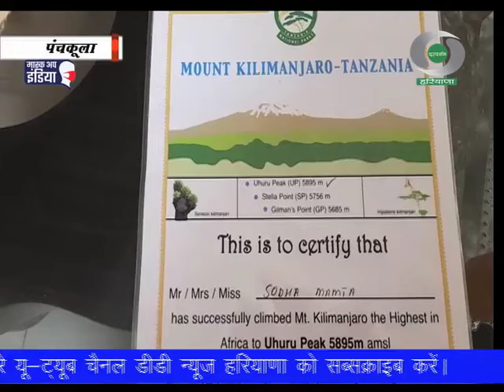भेदभाव की सोच खत्म करने के लिए फतेह किया माउंट एवरेरस्टः ममता सौदा।